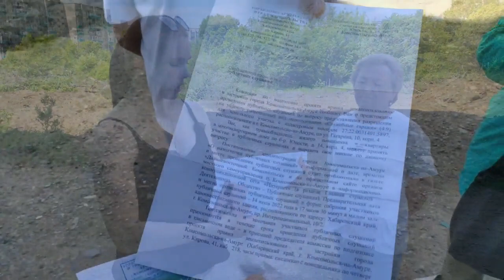Бульвар Юности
Частный гараж планирует построить предприниматель возле многоквартирного дома в Комсомольске. Жильцы против.